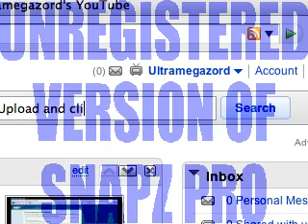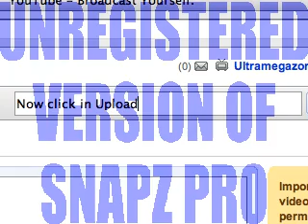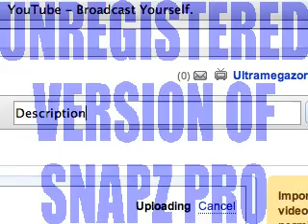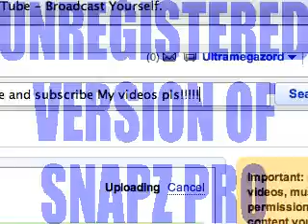How to upload YouTube Videos